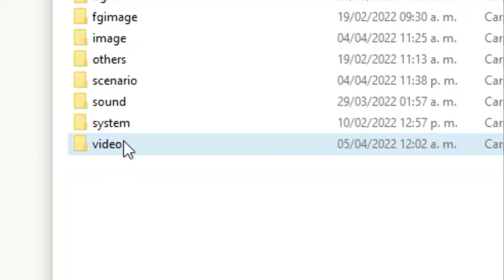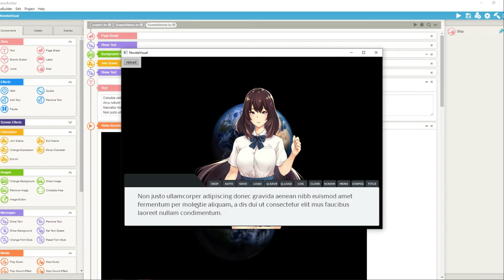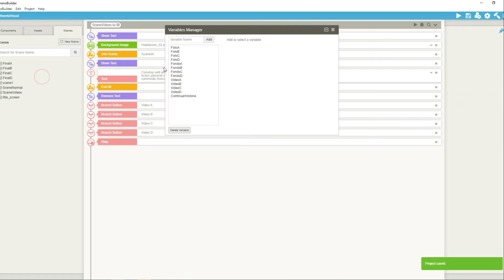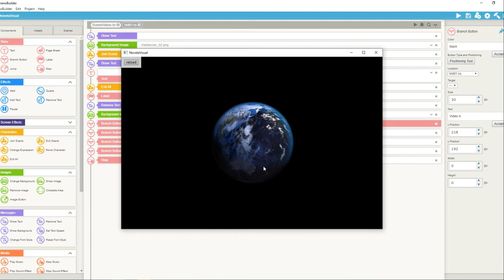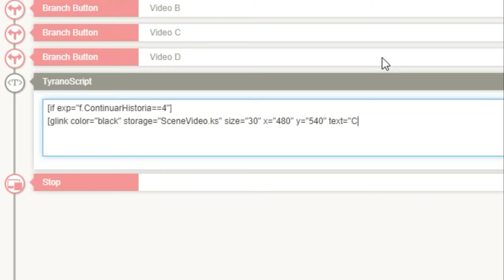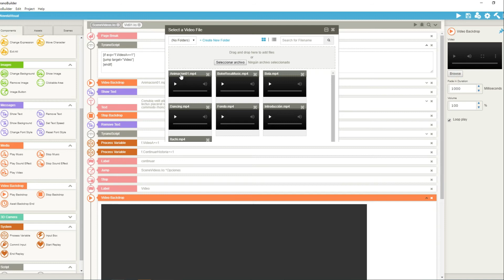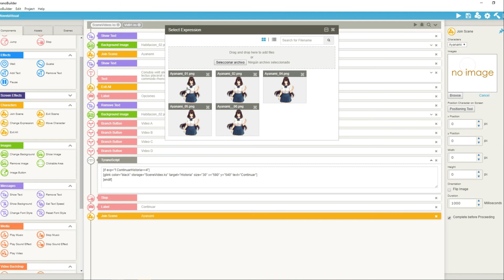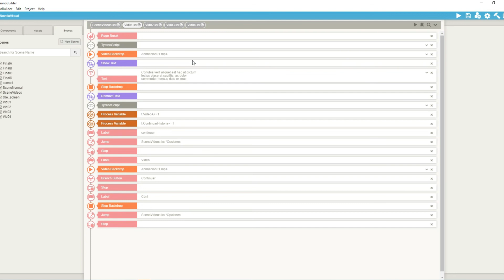Menú para reproducir videos | Tutorial avanzado de TyranoBuilder v2.0 en español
En este tutorial de TyranoBuilder en español veremos cómo podemos crear un menú pequeño en donde podamos enviar al jugador a diferentes escenas en donde tenga un video para ver con historia o sin ella.

Esto se puede usar en combinación con otros programas para usar eventos con momentos más llamativos que las imágenes de un evento tradicional.

Recordatorio: Estos videos son hechos a partir de consultas que me dejan en los comentarios pero que pueden servir a otros usuarios de Tyranobuilder.

(Los videos utilizados provienen de Pixabay, que está incluido en Filmora 11).

ÍNDICE
0:00 Introducción
1:07 Como añadir videos
2:12 Crear escena con videos de fondo
9:13 Menú de videos
10:19 Escena con evento de video
14:15 Crear comprobaciones para continuar
21:48 Cómo mostrar video sin cuadro de mensaje
28:32 Ejemplo en la VN
31:06 En conclusión

===ENLACES===

Los personajes utilizados en este tutorial son propiedad de Muggu y pueden obtenerse en el siguiente enlace:

Los archivos usados para los fondos son propiedad de SelaviGames y pueden obtenerse en el siguiente enlace:

::::: ¿Necesitas más ayuda? :::::

🟢 Cualquier duda respecto a los tutoriales puedes dejarla en los comentarios y responderé en la brevedad posible.

🟢 ¿Sugerencias/ideas para nuevos tutoriales? Puedes comunicarla en cualquier video sin problemas.

🟢 ¿Tu duda va más allá de lo visto en los videos? Puedes comunicarte conmigo a través de redes sociales, pero recuerda que no soy servicio técnico de Tyranobuilder (u otro programa de los que haga tutoriales - soy un usuario más, igual que tú). Antes de contactarme personalmente asegúrate de haber repasado los tutoriales correspondientes o que tu duda no sea en realidad una sugerencia o idea para un tutorial (en ese caso, como lo digo en el punto anterior, puedes dejarla en los comentarios).

⛔ Actualmente no ofrezco ayuda para proyectos.